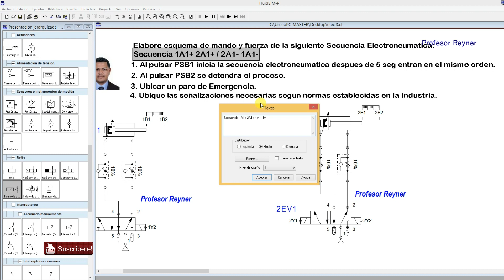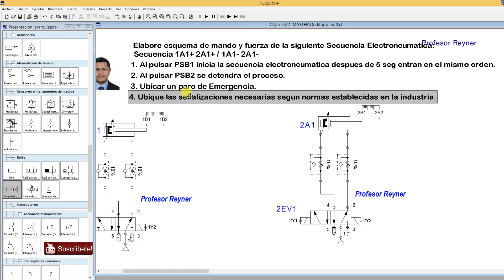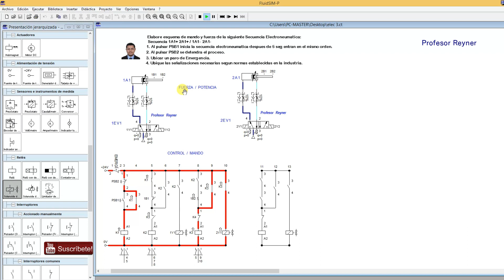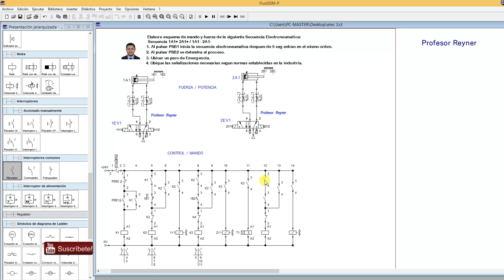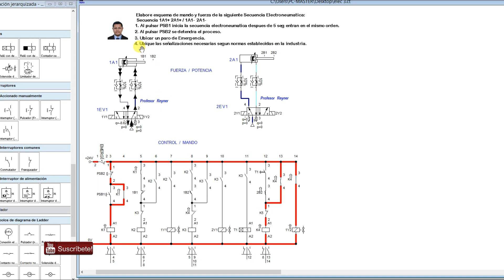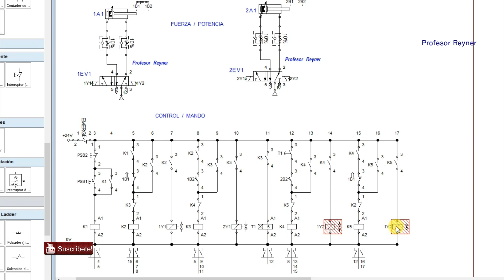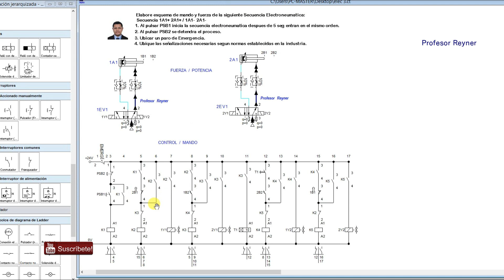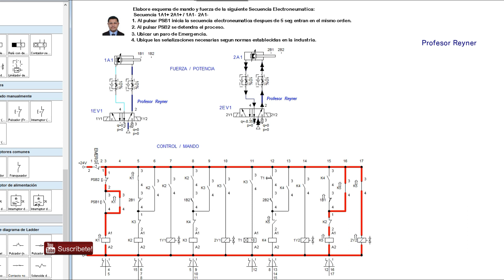Secuencia 2✅ Electroneumatica Metodo Cascada en Fluid Sim💓👌tech🚀🔌